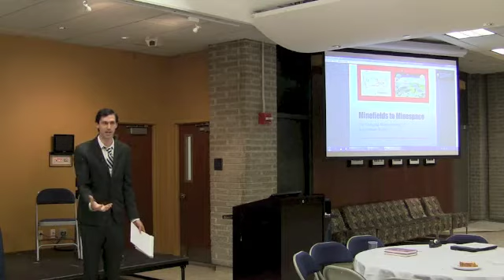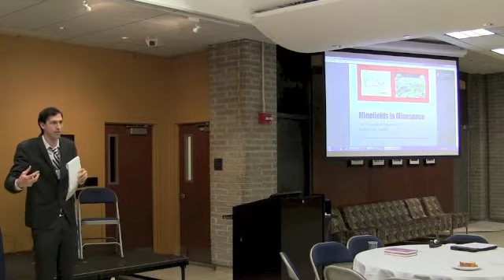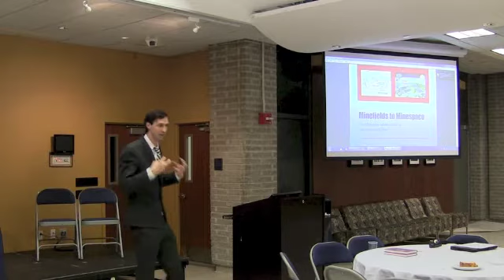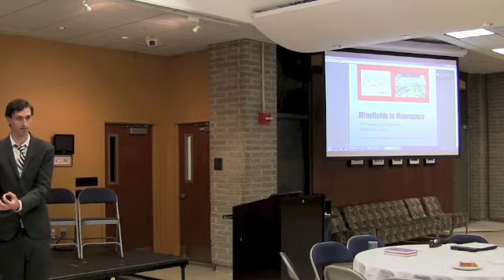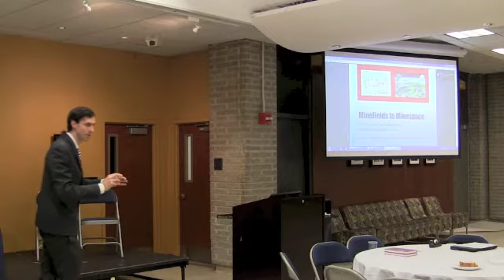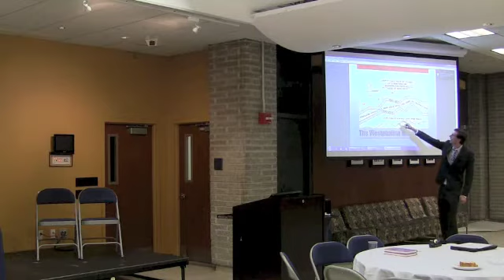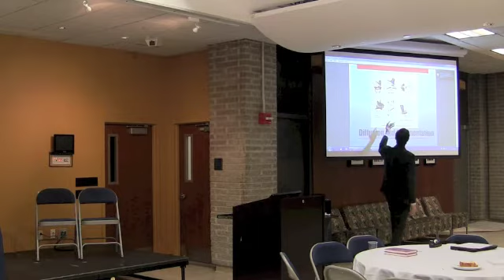Landmines, Killer Robots & the Changing Spatial Dynamics of War - Dr. Matthew Bolton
In this presentation from the 2013 Robotic Weapons Control Symposium at Pace University in New York City, Dr. Matthew Bolton uses the transformation of weapons technologies such as landmines and 'killer robots' to examine the changing spatial dynamics of armed conflict.